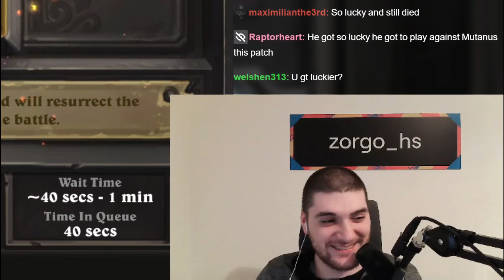The Mutanus HIGHROLL Curve!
This Mutanus game we went for the rare line of 3 separate Mutanus buddies, which allowed us to spit the greatest horse ever into existance.
After defeating the magamloc Andy and obliterating a very healthy detective, can horse also beat the dirty highroller with 1000+ stats and full divine shields?

_Keywords for the algorithm:_ Hearthstone Battlegrounds Itsben321 SuperJJ102 Rarran Trollden Slysssa Ixxdeee Shadybunny Kripparrian Dogdog Sasuke Sama Rdu Bofur_HS Zeddy Solem Zorgo XQN Zorg Zorgi 15k MMR Rank 1 Rage Funny Moments Guide Tutorial Tips Strategy Blizzard How to Play Mutanus Patch 25.6.2 Buddy Meta